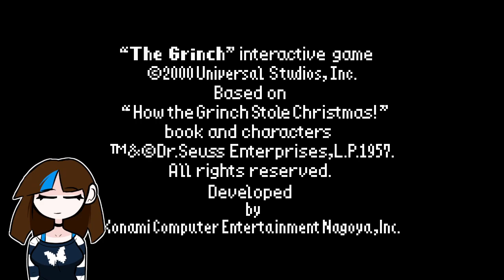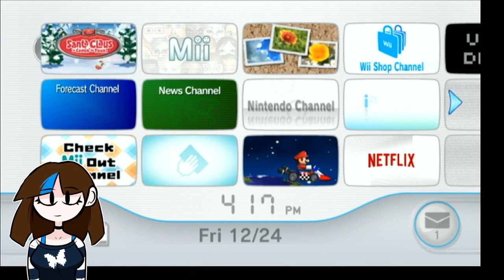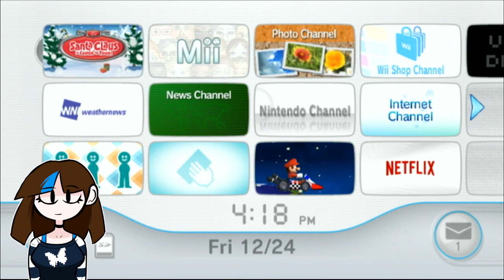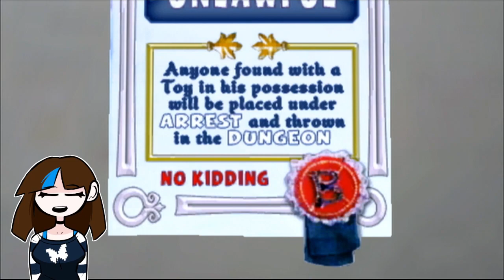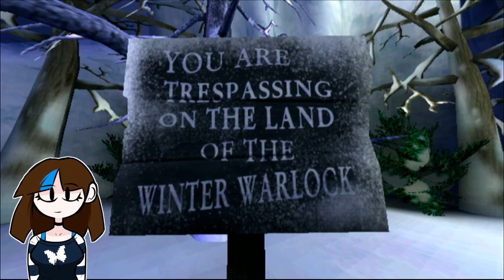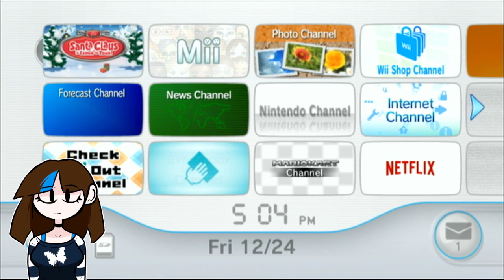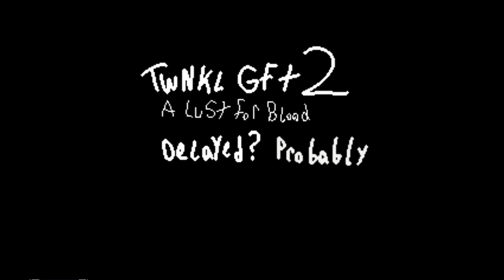FlutterBug - Christmas Games 2021 - Full Stream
Full stream of Christmas-themed games on Playstation, Game Boy Color, and Wii, broadcasted live on 12/24/2021

This year's Christmas stream is here! I played a couple Grinch games, and Santa Claus is Comin' to Town for the Wii! It was a lot of silly fun, enjoy~!

0:00 The Grinch (PS1)
36:19 The Grinch (GBC)
1:09:36 Santa Claus is Comin' to Town (Wii)